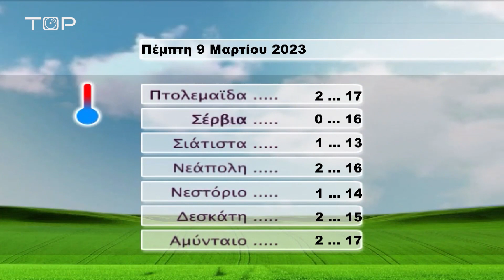ΔΕΛΤΙΟ ΕΙΔΗΣΕΩΝ 8-3-2023